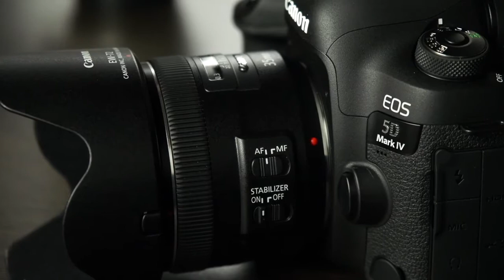Видеообзор объектива Canon EF 35mm f 2 IS USM